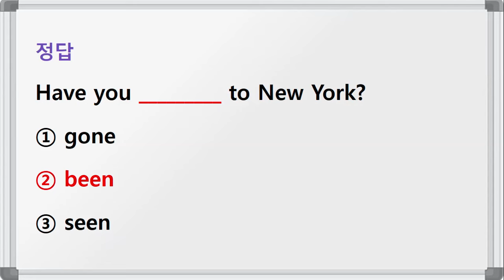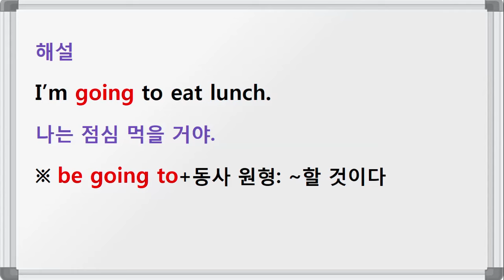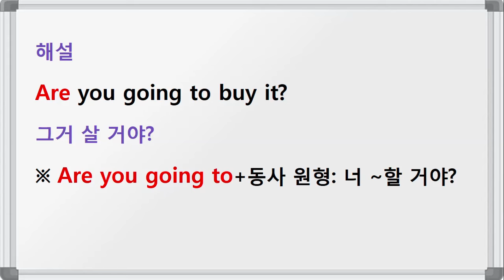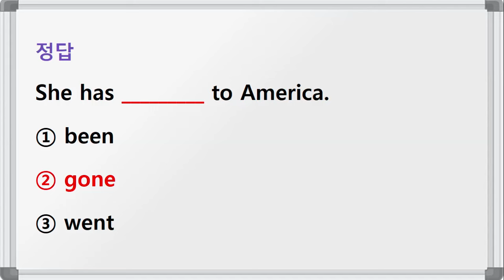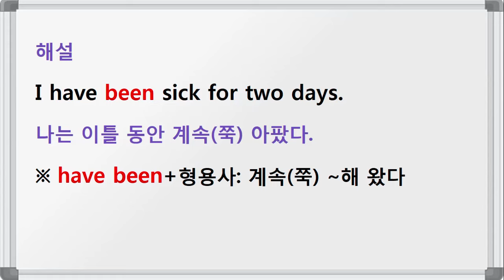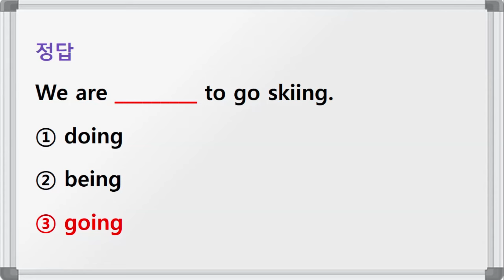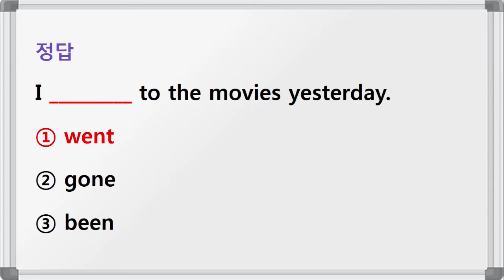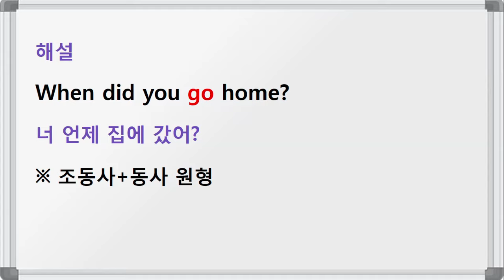무조건 쉬운 영문법 시즌2 / (3일 차) / been / gone / 현재완료 시제 / English Grammar Quiz